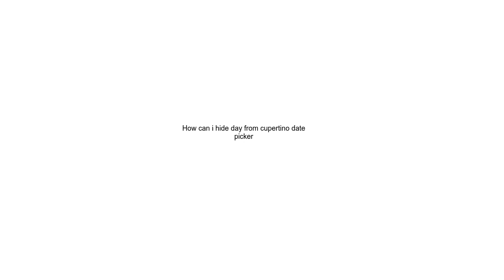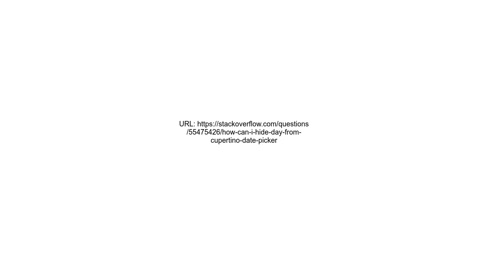How can i hide day from cupertino date picker